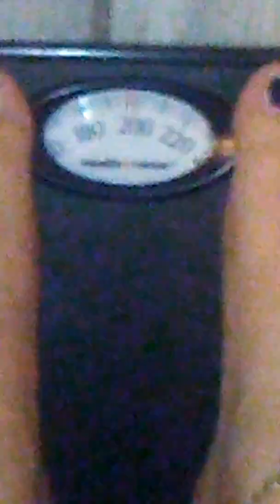WaCkY WeiGh In WeDnEsday. .😋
Hello .. Hello .. Welcome back ..

As you can see my weight was the same ..But I lost inches ..And that is just fine by me .!!

If you have a *Scale or Non-Scale Victory * . Please let me know , so I can do a shout out for ya ..

Stay Calm and Cool and Keto on !
See you soon !
God Bless .😋😂🌺